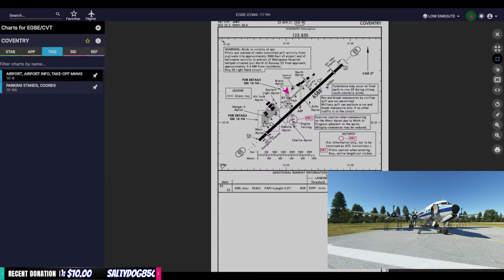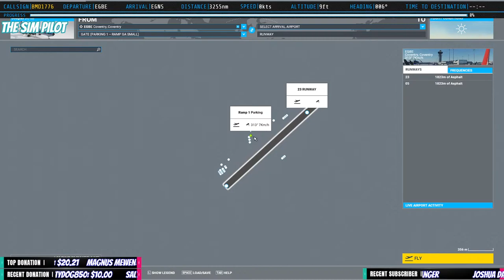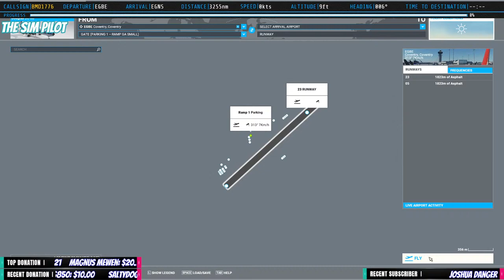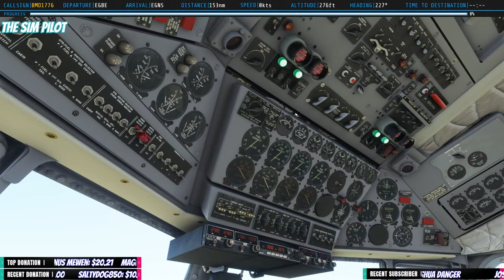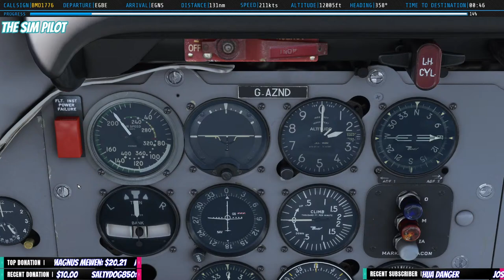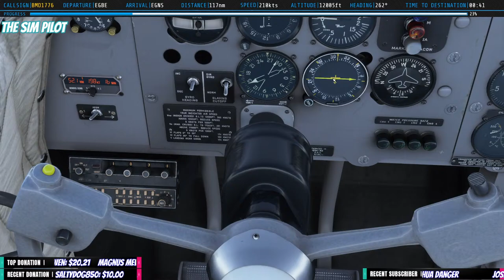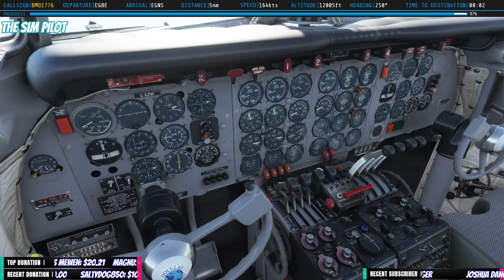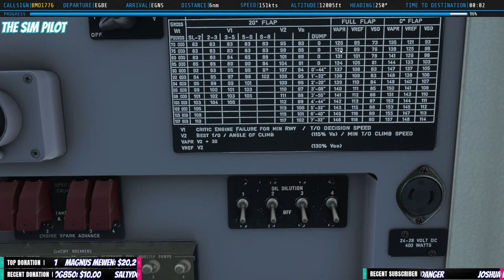MSFS2020 | Sunday Stream | EGBE - ENGS | PMDG DC-6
Hello everyone, this week we're departing from EGBE (Coventry) to our destination EGNS (Isle of Mann). We'll be using DC-6 and navigating old school VOR to VOR, route is below for those of you who wants to join. Enjoy!

Schedule updated to 11 am EST due to personal business.

Route : EGBE - HON VOR (113.65) - TNT VOR (115.70) - WAL VOR (114.10) - EGNS ILS RW 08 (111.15)

CPU: I5 9600K @ 5.0GhZ
Motherboard: AsRock Phantom Gaming Z390 ITX
GPU:  Zotac GTX1070ti
Ram: 32GB Viper 3200mhz DDR-4
HDD: Crucial P2 M.2 PCI-e 500 GB
Viotek 32" curved monitor 1440p
ViewSonic 27" monitor